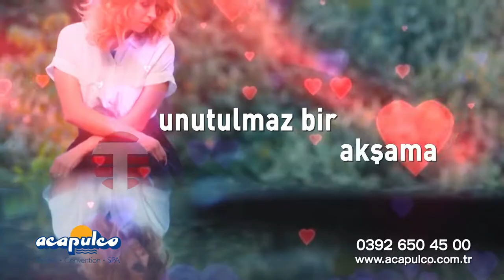Acapulco Niran Ünsal